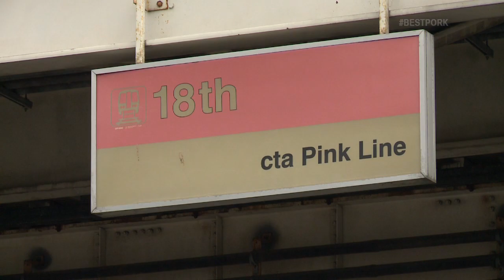Chicago's Best Carnitas: Carnitas Uruapan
Carnitas Uruapan of Pilsen is featured for their Carnitas on the Chicago's Best Pork episode.